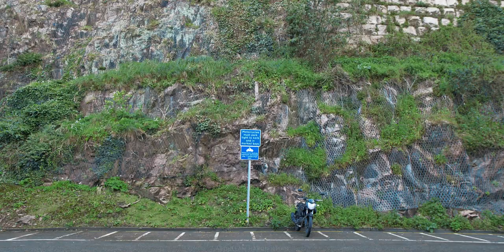Archipelago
An audio-visual diary of my visit to the Islands of Guernsey and Jersey

April 2022